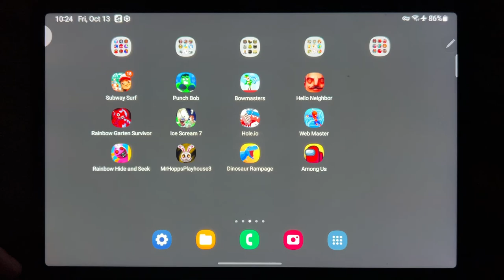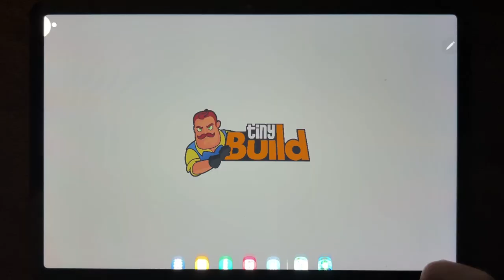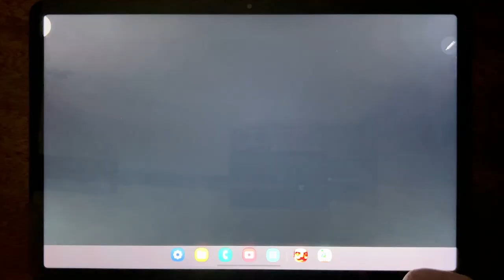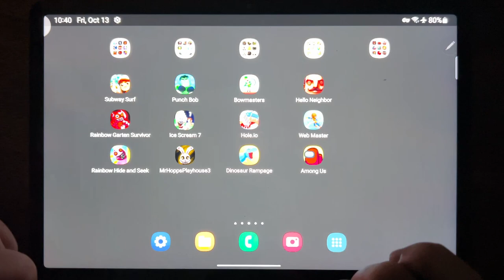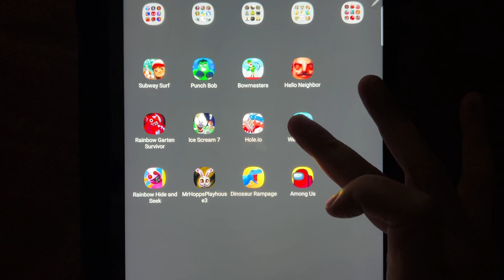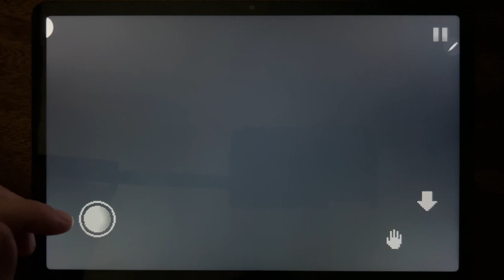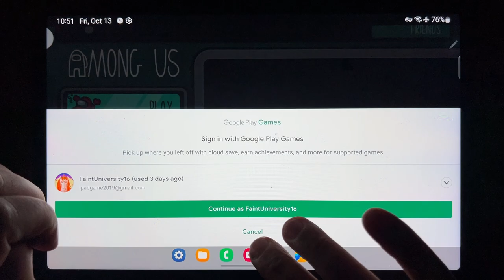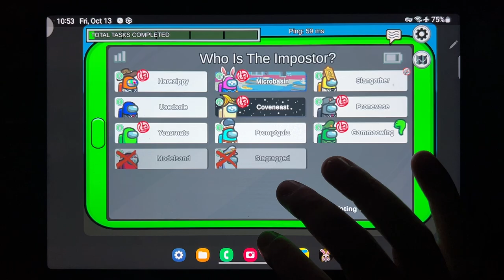Subway Surf, Punch Bob, Bowmasters, Hello Neighbor, Rainbow Garten Survivor, Ice Scream 7...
Subway Surf, Punch Bob, Bowmasters, Hello Neighbor, Rainbow Garten Survivor, Ice Scream 7, Hole.io, Web Master, Rainbow Hide and Seek, MrHopps Playhouse 3, Dinosaur Rampage, Among Us